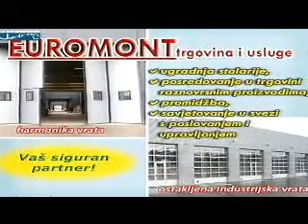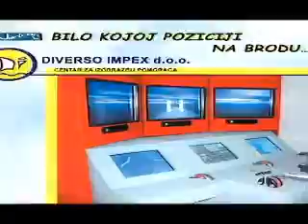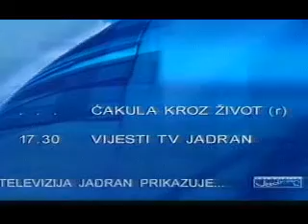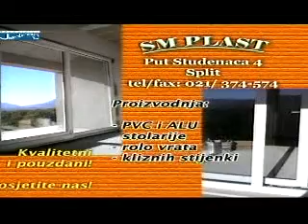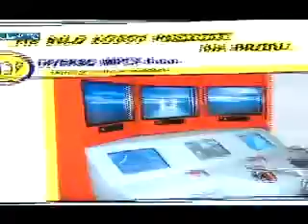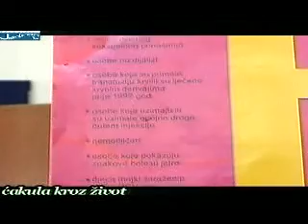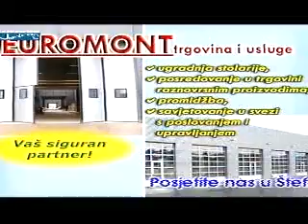2006 11 13 TV Jadran cakula kroz zivot